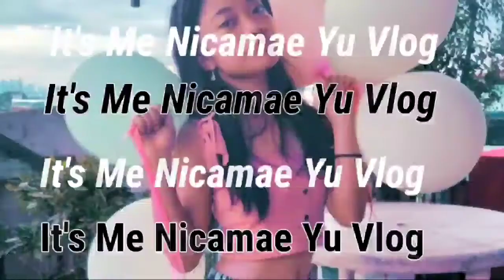VLOG 36: A DAY IN MY LIFE | NICAMAE YU